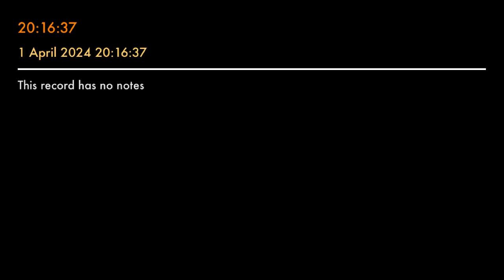Menaxhimi i resurseve - Shaban Tairi ligjerate teravije ne Lloke 1.4.2024